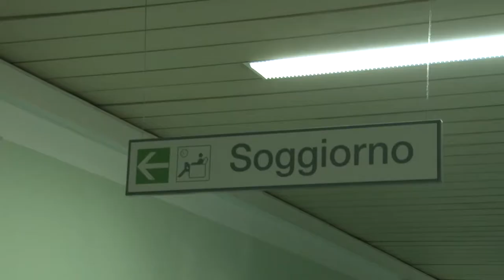Covid 19. Per i più piccoli meno rischi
Meno rischi di contagio al Covid 19 per i bambini e i neonati, ma come spiega ai nostri microfoni la dottoressa Di Valerio responsabile del reparto di Neonatologia dell’ospedale di Pescara la guardia resta sempre alta così come è stato negli ultimi mesi